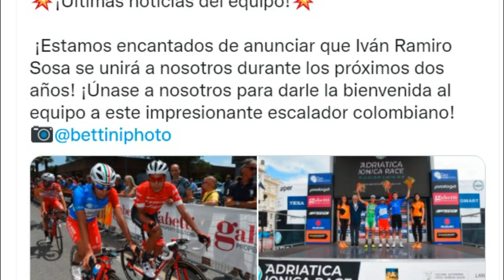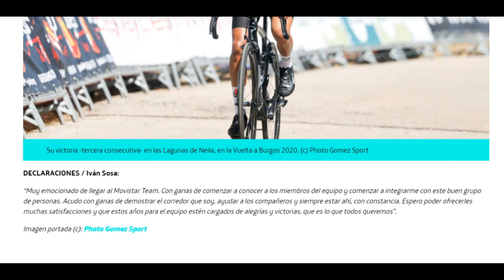🔥 IVAN RAMIRO SOSA firma con el MOVISTAR TEAM 🔥 y deja el INEOS – Sebastián HENAO llega al ASTANA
🔴 El ciclista colombiano del Ineos grenadiers Iván Ramiro Sosa deja el equipo británico y se une al Movistar team.
En el comunicado del equipo destaca que Sosa es su sexta contratación para la próxima temporada, tras los ya confirmados traspasos de Óscar Rodríguez, Alex Aranburu, Oier Lazkano, Max Kanter, y el regreso de Gorka Izagirre
Sosa de 23 años llega al movistar con un contrato que lo vincula hasta 2023 y en donde espera tener más competencia, rodaje que no tuvo este año con Ineos y que precipitó su salida del equipo.
Recordemos que el colombiano estuvo en 2018 en la mira del Trek Segafredo para engrosar sus filas, e incluso llegó hacer el anuncio oficial de su llegada al equipo norteamericano. Pero luego de una puja con el hasta ese momento Sky team, finalmente Iván Ramiro decidió dejar el androni Giocattoli y unirse a los británicos para acompañar a Egan Bernal.
Sosa, un escalador realmente talentoso, tiene a pesar de su corta edad varios años de experiencia profesional. Entre sus victorias más importantes se encuentran dos títulos generales en la Vuelta a Burgos en 2018 y 2019 con tres victorias consecutivas en la Lagunas de Neila (Lagunas de Sosa), el Tour de La Provence 2021 con una etapa en la Chalet Reynard - Mont Ventoux, y victorias en la general en carreras por etapas de una semana como la Adriática Iónica Race o los Tours de Rumanía, Sibiu y Bihor.
“Estoy muy orgulloso de unirme al Movistar Team. Estoy muy emocionado de unirme a mis nuevos compañeros de equipo y empezar a hacer cosas con este gran grupo de personas. Me uno con todas las ganas de demostrar el tipo de ciclista que soy, apoyar a mis compañeros y mantener una buena consistencia. Espero traerles alegría y satisfacción con mi trabajo, y espero que nuestros años juntos estén llenos de felicidad y éxito, que es lo que todos quieren”. Declaró el de Pasca a la prensa del movistar team.
Iván ramiro llega al equipo español en donde han sabido brillar varios latinoamericanos como Nairo Quintana o Richard Carapaz. Un equipo que ha servido como plataforma para que varios ciclistas de la región se muestren y crezcan profesionalmente. Pero en el que también han sido comunes los cuestionamientos y la relación agridulce con algunos pedalistas del continente, como los conocidos choques entre los ya mencionados Quintana y Carapaz con la dirigencia deportiva, y la más reciente novela del colombiano Miguel Ángel López que salió del equipo de una manera no muy agradable.
Esperemos que Iván encuentre lugar dentro de los convocados a las carreras más importantes del calendario y que pueda desarrollar todo su potencial.
Por otro lado, Ineos grenadiers continúa haciendo renovaciones a su plantilla y más ciclistas colombianos son novedad. Se conoció en las últimas horas que el también colombiano Sebastián Henao abandona la escuadra y junto a él el italiano Leonardo Basso.
Los dos ciclistas aterrizarán en el Astana la siguiente temporada, y se unirán al también ex Ineos Gianni Moscon recientemente confirmado por la escuadra kazaja, los tres con un contrato que los vincula hasta 2023. La llegada de los ciclistas provenientes del Ineos coincide con el regreso de Aleksandr Vinokourov a la dirección del Astana. Quien viene trabajando en una fuerte renovación de la nómina tras la salida de varios de sus ciclistas iconos hacia otros equipos.
Entre las salidas más sobresalientes están las de Aleksandr Vlasov hacia el Bora Hansgrohe, Oscar Rodríguez y Alex Aranburu al movistar, los hermanos Gorka y Ion Izagirre al movistar y cofidis respectivamente, y la partida de su icono Jakob Fuglsang hacia el Israel Start Up Nation noticia que se ha confirmado hace unas pocas horas por parte del equipo israelí.
Aún falta la confirmación de la llegada de Miguel Ángel López, algo que es un secreto a voces, pero que hasta ahora no ha sido comunicado ni por el corredor ni por el equipo. Así que seguiremos atentos a la información que se desarrolle en las próximas horas.
Déjanos saber en los comentarios tu opinión sobre la llegada de Iván Sosa al movistar. Dinos si es un acierto su fichaje o si por el contrario es un error firmar con los telefónicos.